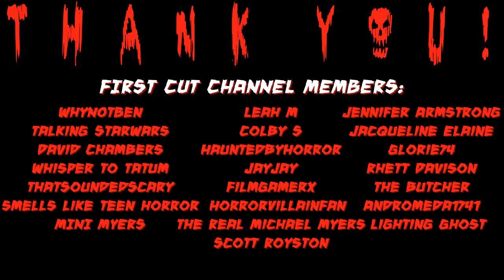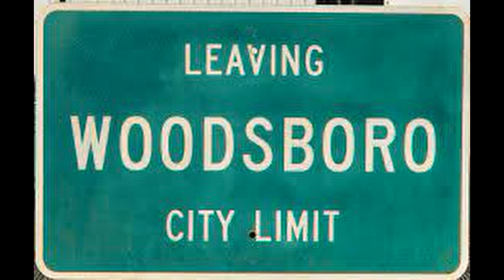SCREAM 7 **STU MACHER – THE MASTERMIND UNVEILED**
Welcome to my SCREAM 7 **STU MACHER – THE MASTERMIND UNVEILED** video. In this video I am going to discuss the possibility that in Scream 7 we will finally get the reveal that Stu Macher is the mastermind behind the events of Scream 5 and Scream 6! SO, SMASH the “THUMBS UP” button on this video, hit play and LET’S GO!